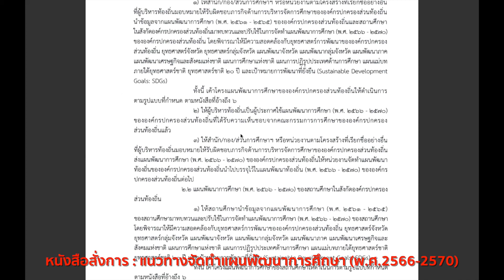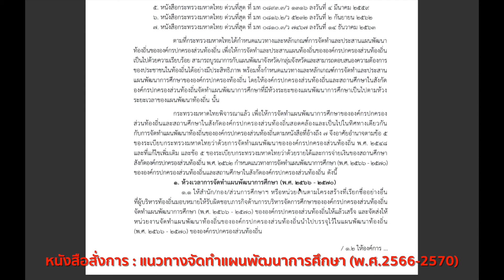แผนพัฒนาการศึกษา (พ.ศ.2566-2570) : แนวทางการจัดทำแผนพัฒนาการศึกษา (ตอนที่ 2)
ผมขอแชร์ต่อนะครับ เกี่ยวกับ แผนพัฒนาการศึกษา
แผนพัฒนาการศึกษา (พ.ศ.2566-2570) : แนวทางการจัดทำแผนพัฒนาการศึกษา
เผยแพร่เมื่อ 11 มีนาคม 2564